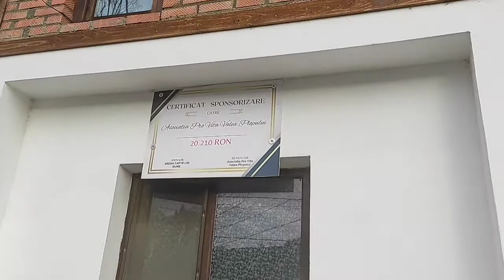Am Colindat și la Părintele Tănase de la Valea Plopului din Prahova Muntenia Decembrie 2022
La mulți Ani Tuturor Cu Dumnezeu înainte și să faceți bucurie la oricine 🙏🥰🤗🥳